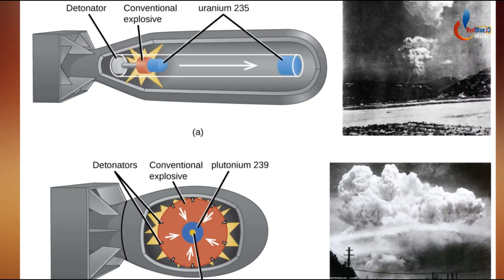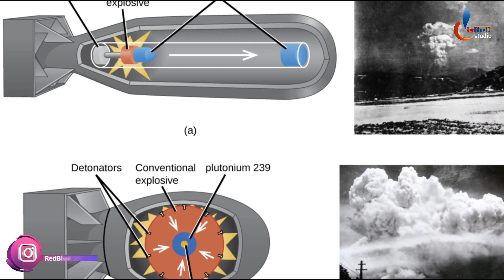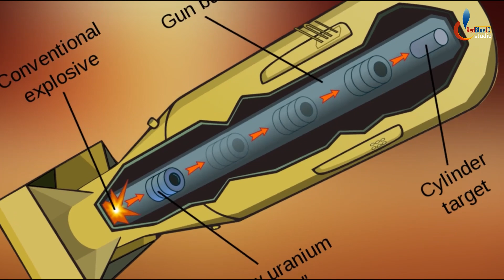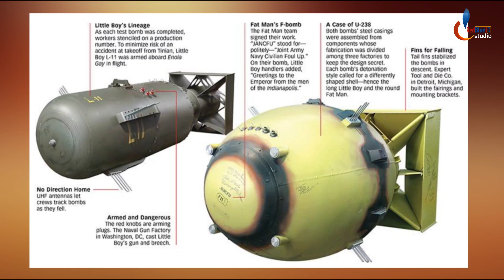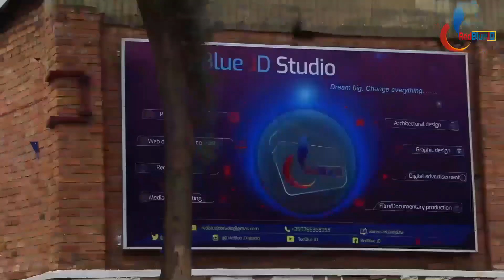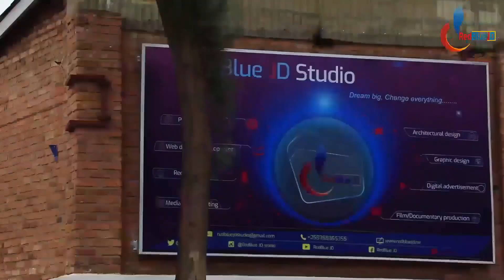Umugabo warokotse ibisasu kirimbuzi 2 byatewe n'Abanyamerika| Uruhare rwa Congo muri ibi bisasu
umugabo warokotse ibisabu bibiri byakirimbuzi byatewe Hirishima na nagasaki n'uruhare rwa DRCongo mu gutunganya ibi bisasu.